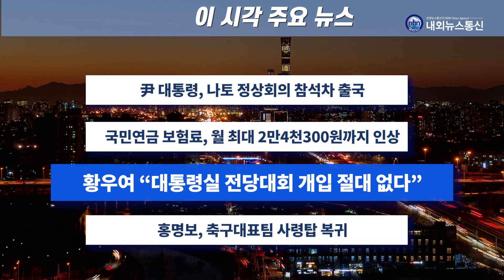이 시각 주요 뉴스_2024년 7월 8일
1. 尹 대통령, 나토 정상회의 참석차 출국
2. 국민연금 보험료, 월 최대 2만4천300원까지 인상
3. 황우여 "대통령실 전당대회 개입 절대 없다"
4. 홍명보, 축구대표팀 사령탑 복귀

진행 조재희 앵커
영상 김지연 기자